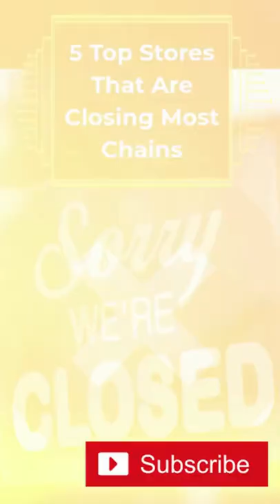IN THE KNOW: 5 Top Stores That Are Closing Most Chains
If you like the content of our videos feel free to show us with a thumbs up.

1. Starbucks
Starbucks revealed intentions to close 500 outlets in the United States between 2020 and 2021 as the epidemic spread, in order to focus on its drive-thru and curbside pickup alternatives.

2. Best Buy
Despite an increase in online sales, Best Buy has no plans to utilize the funds to subsidize its physical locations. It intends to close at least 20 stores this year.

3. J.C. Penney
After years of dwindling revenues prior to the lockdowns, the company filed for bankruptcy in the spring of 2020, with plans to liquidate over 30% of its sites.

4. Express
It's evident that no one is buying business clothes or party outfits for their Zoom meetings and virtual get-togethers at this point in the pandemic.
Express is well aware of this, and had already planned to close a significant number of locations before COVID-19 arrived.
The business said in January 2020 that it would close 91 of its stores by 2022 in order to save $80 million each year over the next three years. It closed 31 stores in the United States that month, and 35 more were scheduled to close by the end of January 2021.

5. Banana Republic
Banana Republic, like sister brand Gap, is drastically reducing its physical presence. Gap Inc. is closing stores across the country, from Florida to Hawaii, in order to quadruple its online sales.
Compared to Gap's simpler designs, Banana Republic focuses on more sophisticated, business-friendly attire, yet both brands' costs are comparable.
During the pandemic, not all of Gap Inc.'s businesses suffered setbacks; its lower-priced brands fared well. Between 2020 and 2023, the apparel behemoth wants to open 30 to 40 more Old Navy locations and 100 more Athleta stores.

v=WxeKE6PsEVI&list=PL8ZHgOlq98U7_wTcy4iRe4pu8A51HIRwY

Carolyn Franks / Shutterstock
Syyynn321 / Wikimedia Commons
Mike Mozart / Flickr
Jonathan Weiss / Shutterstock
damann / Shutterstock
Phan Minh Tuấn / Wikimedia Commons